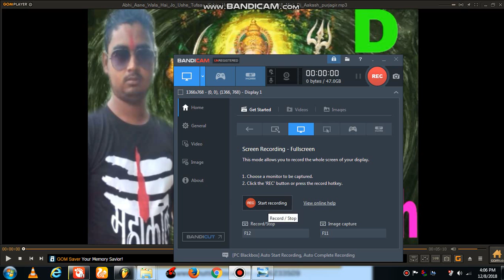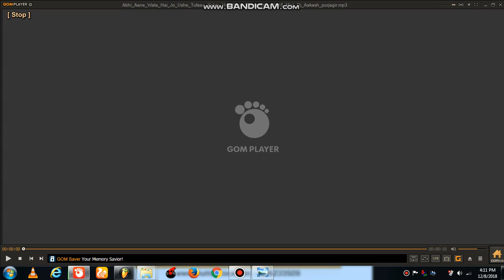Abhi_Aane_Wala_Hai_jo_Ushe_Tufaan_Kahte_Hai_Dj_Aakash_Purjagir_Mizapur_Mo. 7388622517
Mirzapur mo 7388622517